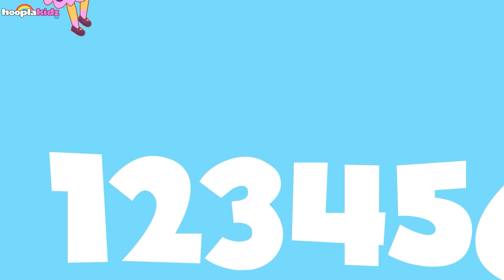फल फिनगर फ़ैमिली बालगीत - Fruits Finger Family | Hindi Nursery Rhymes by HooplaKidz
Enjoy Fruits & Vegetables Songs For Kids in this collection of Balgeet & Hindi Nursery Rhymes by HooplaKidz and kids song with your favorite characters Annie & Ben. So sing along and have an amazing time!!

अपने प्यारे दोस्त एनी और बेन के साथ फल और सब्जियां सीखो, और मजेदार हिंदी नर्सरी राइम और बालगीत के संग्रह का आनंद लें, साथ में गाएं और बोहत मज़े करे।

About HooplaKidz Hindi:
Welcome to the world of Nursery Rhymes and Learning videos for your kids! Get the best collection of Kids Songs and Educational Videos in Hindi for your children to learn on HooplaKidz Hindi!

नर्सरी राइम्स की दुनिया में आपका स्वागत है | अपने बच्चों के लिए हिंदी में बच्चों के गाने और शैक्षिक वीडियो का सबसे अच्छा संग्रह प्राप्त करें!